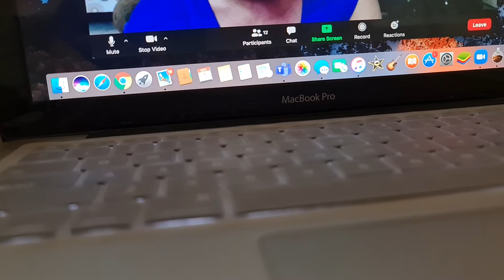1 November 2020(4)